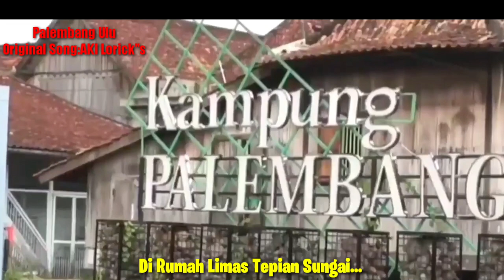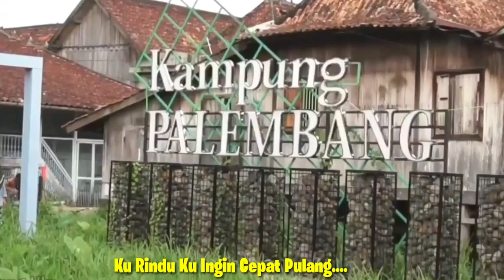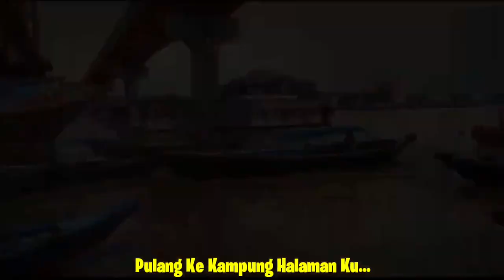Palembang Ulu - AKI Lorick's -Lagu Palembang